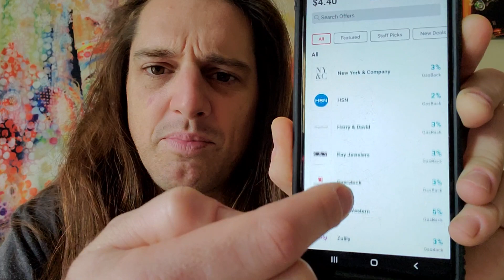How To Save Money on Gas Diesel Petrol with an App! Beat Brandon at the pump Fuel Shortage Tips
We all know gasoline is crazy expensive and diesel is just absurd. Never pay full price for fuel again!  Use the link and code below to sign up for free and get a bonus fuel perk.  I save over $900 a year with gas buddy.

I'm offering you the biggest everyday savings on gas anywhere. Join for free and use code EDJN27W.